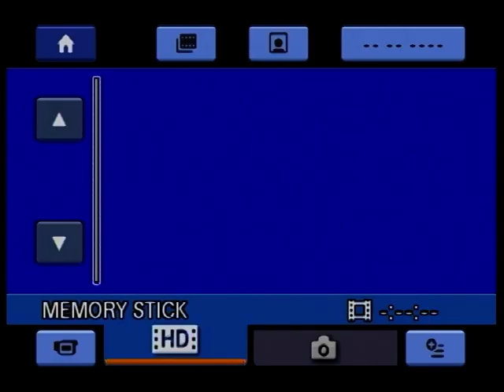Tree surgeon at work.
Trimming pf the overgrown trees by Sutton Council in Ridge Road, Sutton, Surrey.